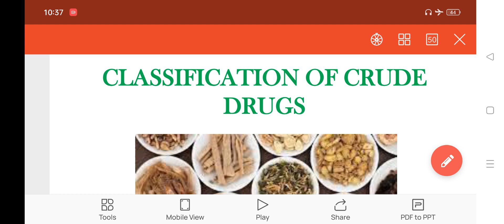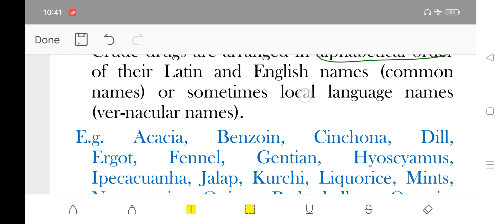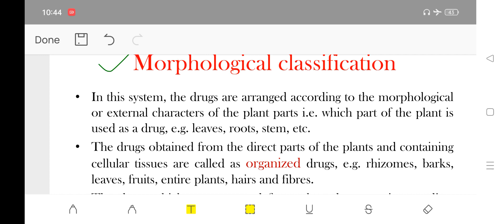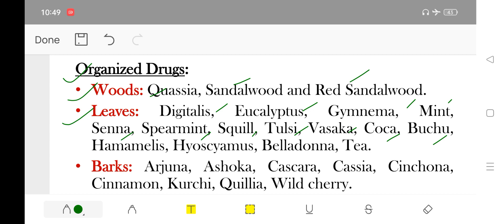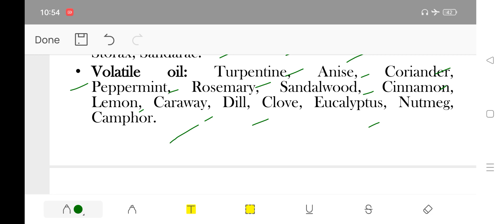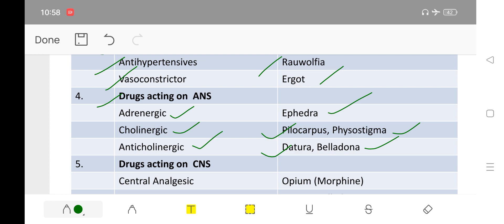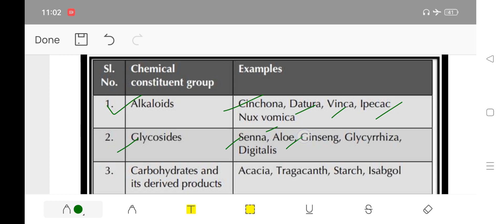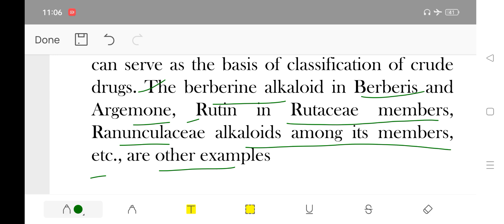Classification of Crude Drugs. Pharmacognosy. D. Pharm. & B. Pharm.